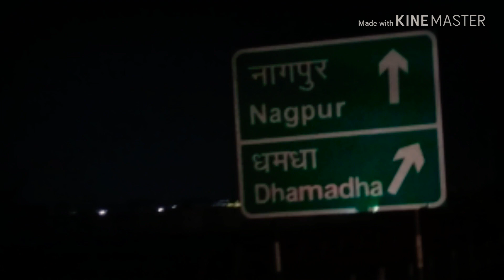Raipur to Bhilai Vlog | Night-out| Experience Chattisgarh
This is our first Vlog in which we just give you a little experience Of Bhilai and Durg and how it feels like especially in mansoon season
Keep change dont depend upon ATM